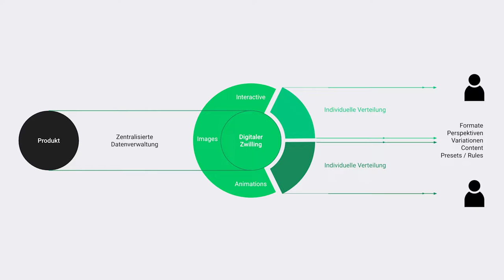Digitale Zwillinge in der Content-Produktion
Wir entwickeln digitale Marketing-Inhalte auf Grundlage des Digitalen Zwillings Ihres Produktes. Ihr Produkt wird in Form, Farbe und Oberfläche nachgebaut und somit digitalisiert. Hieraus lassen sich spannende Inhalte, wie Produktbilder, Animationen oder Augmented-Reality-Anwendungen erstellen.

Wir stellen eine innovative Platform, um Ihre Produkte in der digitalen Welt zu entdecken und die Inhalte wirkungsvoll für Ihr Marketing einzusetzen.

Mit über 100 3D-Designern, Entwicklern und Projektmanagern bieten wir an drei Standorten in Deutschland ein Mix aus verschiedensten Erfahrungen, um Ihr Projekt umzusetzen.